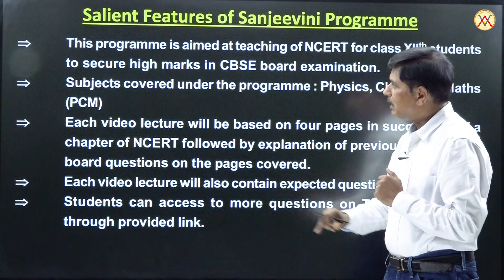Salient Features of Sanjeevani Programme🔥 | NCERT | DS Sir | Vibrant Academy